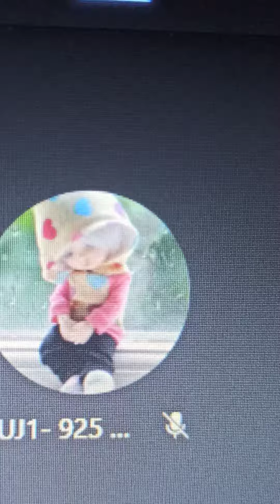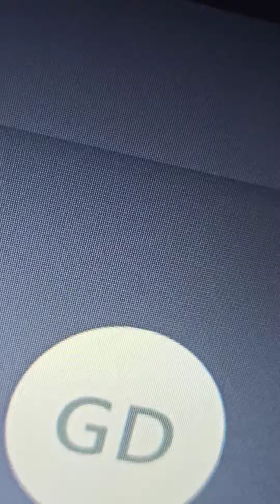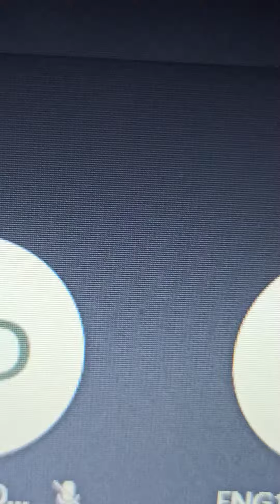Ep-334 /18 June 2021 Pv -2-2021 students group discussion